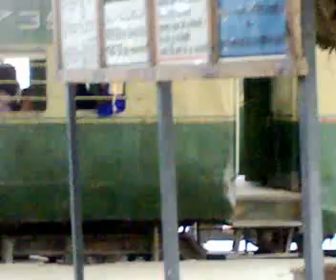GOLRA SHARIF ASTATION.mp4